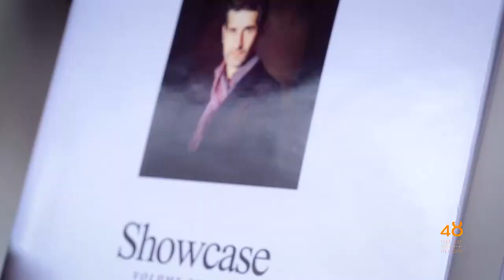48FineArt Portraits by Udi Edni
Boston welcomes International award-winning portraitist Udi Edni, who continues the grand-style tradition of John Garo, David Bachrach, John Singer Sargent and other great portraitists of the Boston School of Artists.